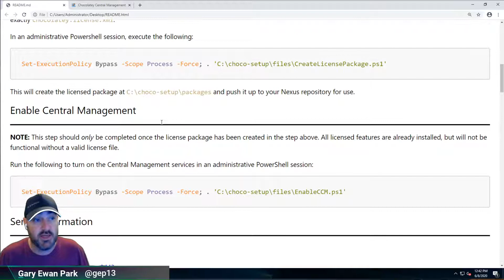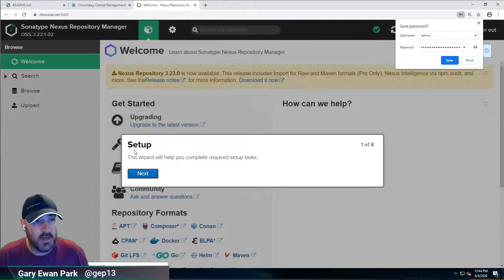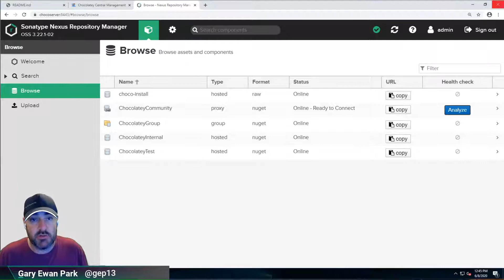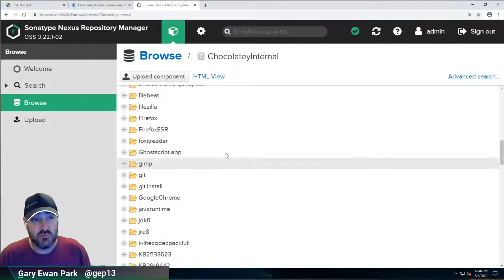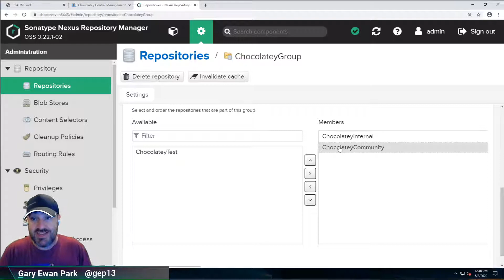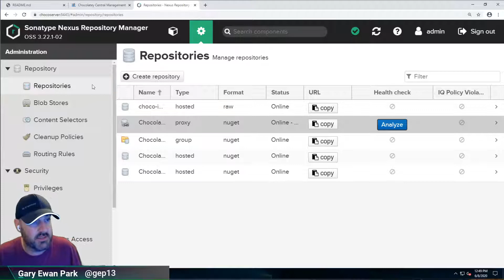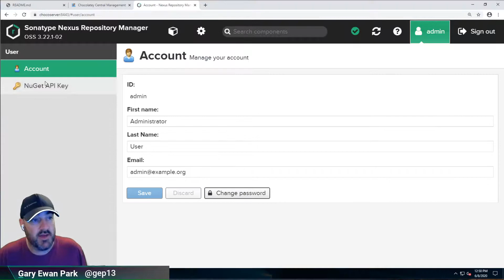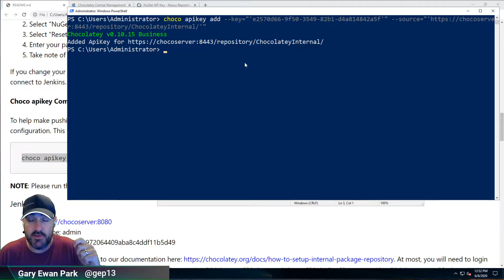QDE - Initial Nexus Configuration